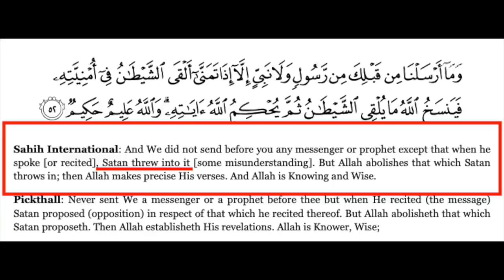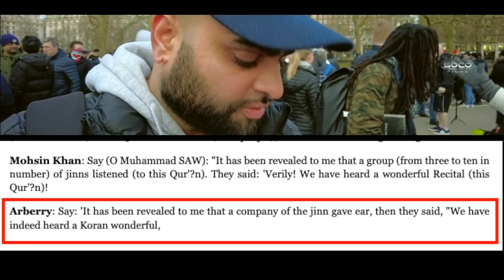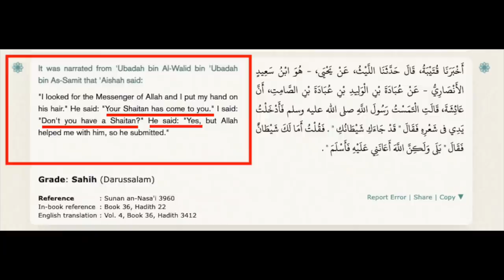Mary was braver than Muhammad | Speech of Shaitan | ft. Uncle Asif & Prince | Speakers' Corner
::::: Topic Highlights::::::
Debater: Prince
Shot & Edited: @SocoFilms
Post: @socostudio
:::::::::IF YOU WOULD LIKE TO SUPPORT US ::::::
SOCO Members: